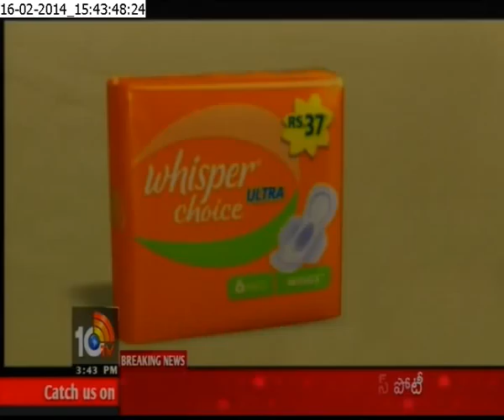Live Prog on 10tv Telugu news channel 16 feb 2014 AL Madina Institute of Quantity Survey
practical training program in preparing estimation of high rise building for civil engineers & architects